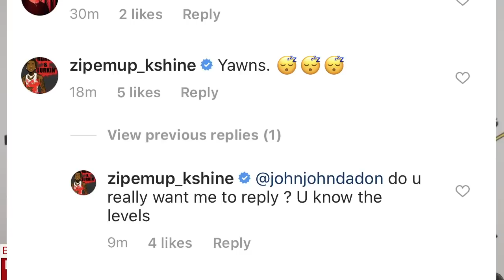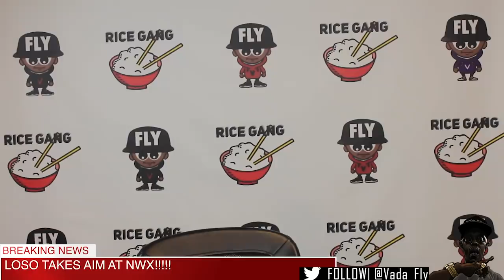LOSO DROPS BARS TARGETED AT NWX ‼️ + JOHN JOHN TALKS JERRY WESS BATTLE 🤯